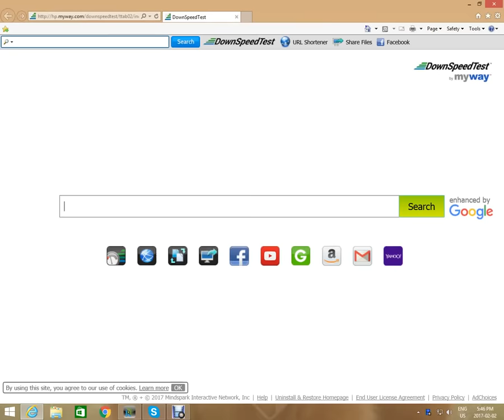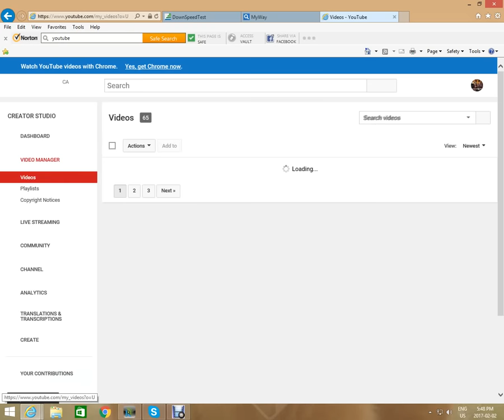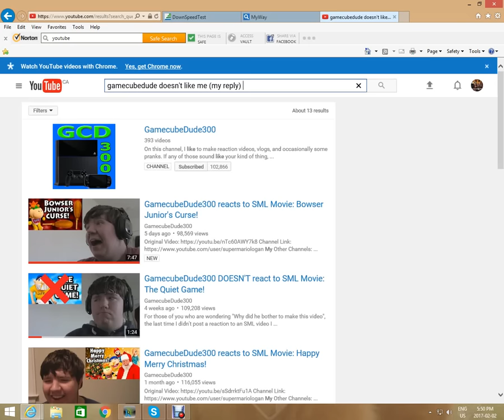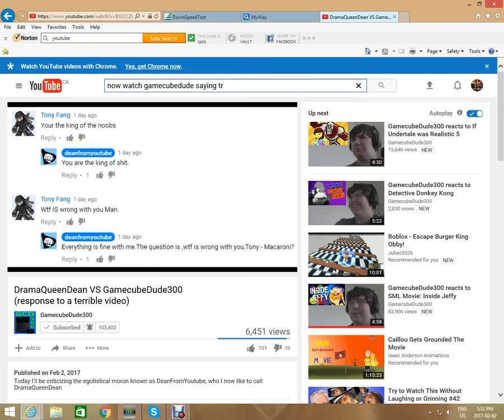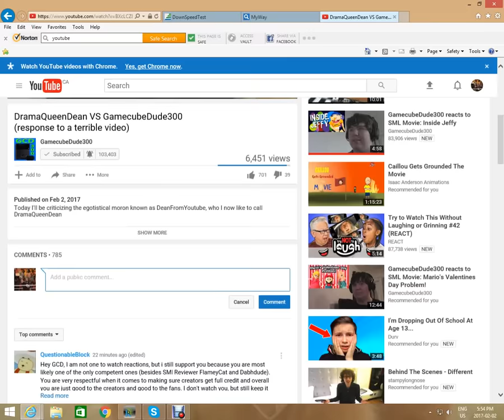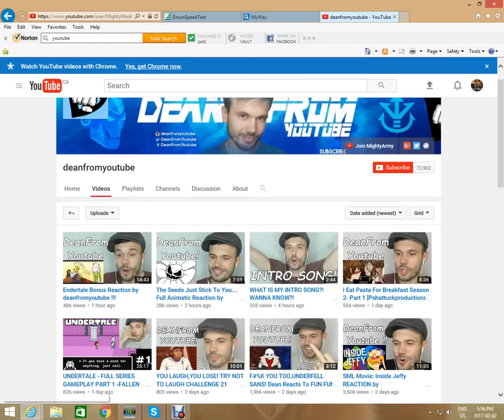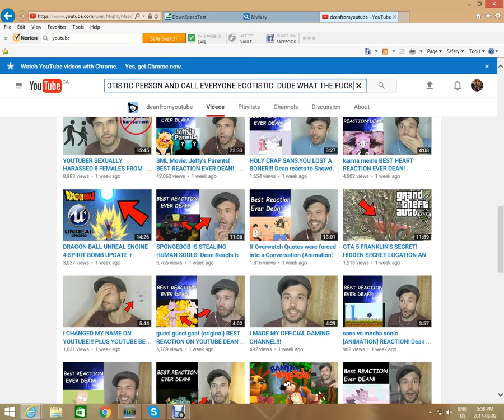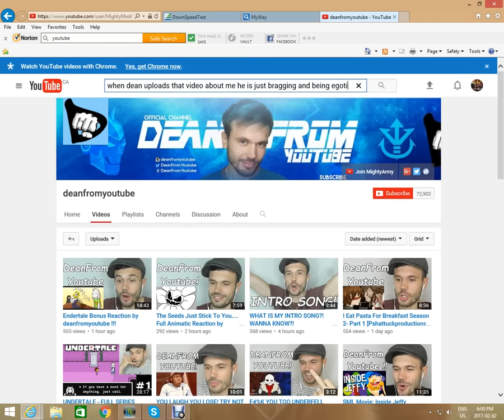Everything wrong with Dean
let's check everything wrong with triggered drama queen Dean!

Gcd I hope you will watch this video. :D